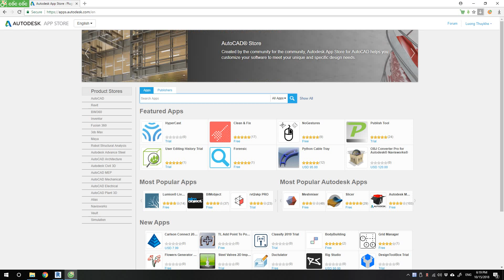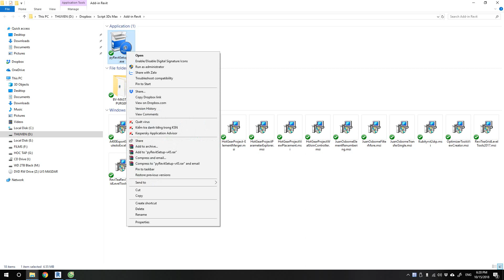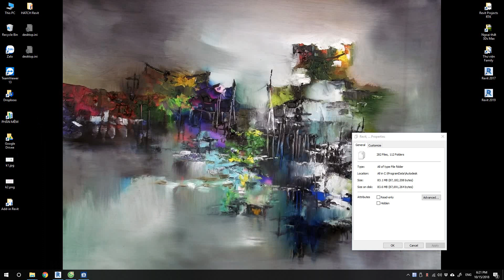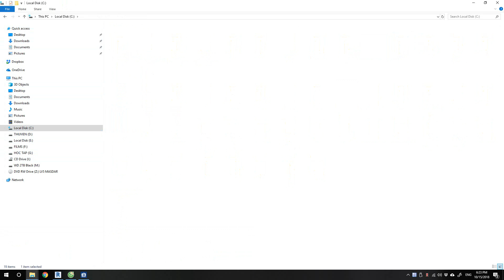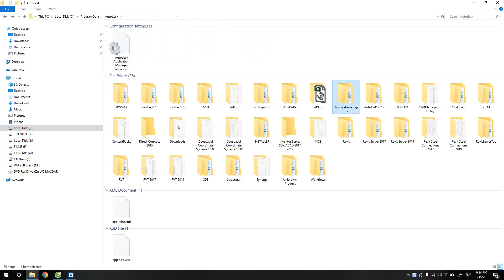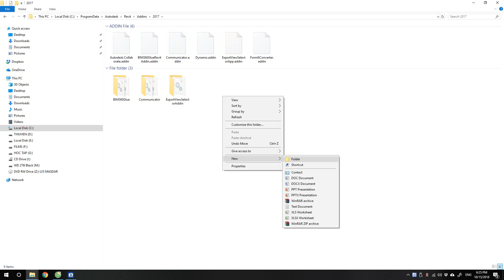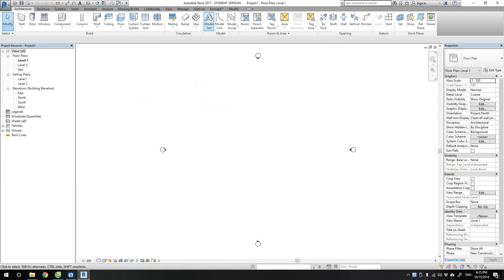Revit KT REVIT ADD-INS - Tìm kiếm/ Cài đặt/ Gỡ bỏ/ Tạm thời cất đi một Add-in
REVIT ADD-INS - Tìm kiếm/ Cài đặt/ Gỡ bỏ/ Tạm thời cất đi một Add-in